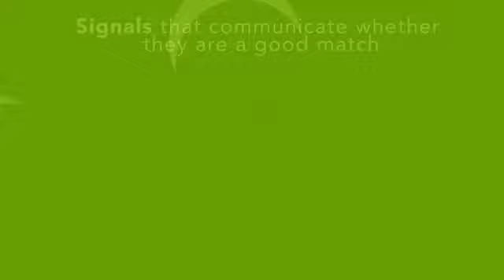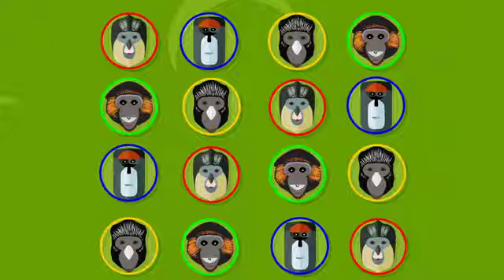The evolution of guenon facial patterns and reproductive isolation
Informational video from the NYU Primatology Lab describing variation in facial coloration among guenon species across Central and West Africa.